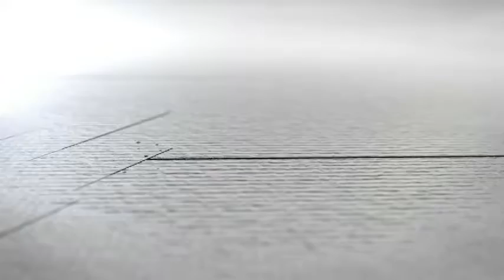Shri JP Agarwal Sir Chairman, Geetanjali Group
KEY NOTE Address for National Seminar on Building Quality Entrepreneurs - Sharing his Experiences on challenges required to be faced by an Entrepreneur.